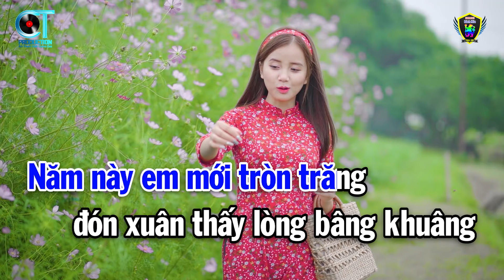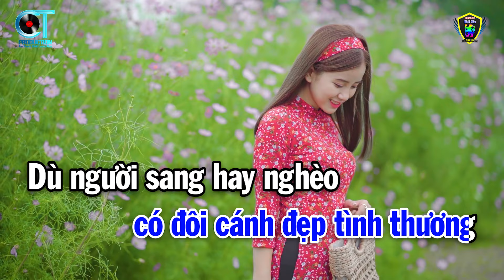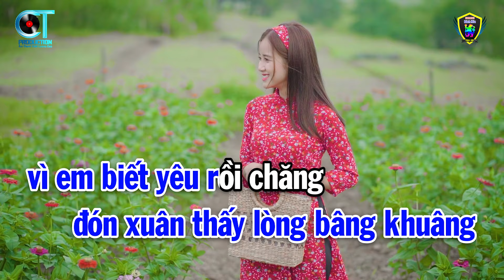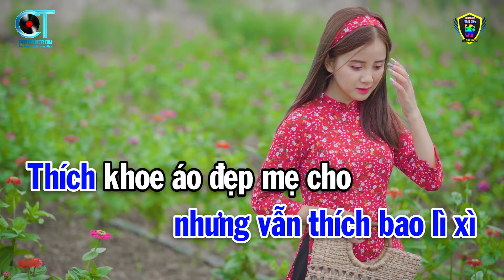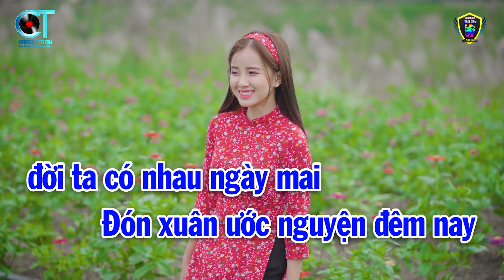Karaoke Ước Nguyện Đầu Xuân Tone Nam ( Cm ) Nhạc Xuân Beat Mới 2024 | Karaoke Bách Hóa